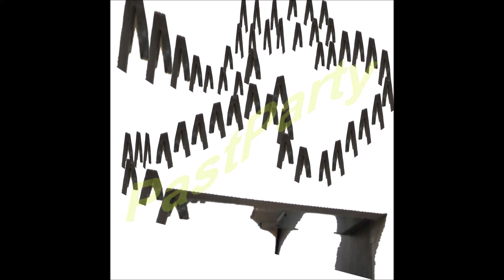121.V 도미노 / Domino V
V 도미노 입니다.
여러 V를 조합하여 만든 잔상적인 부분이 보이는 도미노 입니다.
V의 사이를 가로질러 가면서 상상의 체험을 해 보는것도 좋을 것 같군요!
실제로 직접 건물크기 정도로 만들어 체험학습이나 전시회나 인테리어처럼 활용을 해 보거나
특별함을 요구하는 작업물에 어디든지 활용될만한 작품 입니다!
ㅡㅡㅡㅡ
Domino V
The V dominoes.
The residual image was created by combining multiple parts V looks dominoes.
Going across between the V guess it would be nice to see the experience of the imagination!
In fact, enough to make a direct view to the use as building size, experience learning or exhibition and interior
The work wherever that might take advantage of the workpiece that requires a special box!
ㅡㅡㅡ
Vドミノ
Vドミノです。
複数Vを組み合わせて作成した残像的な部分が見えるドミノです。
Vの間を横切っていく想像の体験をしてみるのもいいようですね！
実際に直接建物のサイズほど作って体験学習や、展示会やインテリアのように活用をしてみたり
特別さを必要とする作業水にどこにでも活用何か作品です！
ㅡㅡㅡ
Domino V
Die V Dominos.
Das Restbild wurde durch die Kombination mehrerer Teile V sieht aus Dominosteinen erstellt.
Gehen über zwischen dem V denke, es wäre schön, wenn die Erfahrung der Phantasie zu sehen!
In der Tat, genug, um einen direkten Blick auf die Verwendung als Gebäudegröße, Erfahrung Lernen oder Ausstellung und Interieur machen
Die Arbeit, wo immer das könnte den Vorteil des Werkstücks, die eine spezielle Box erfordert nehmen!